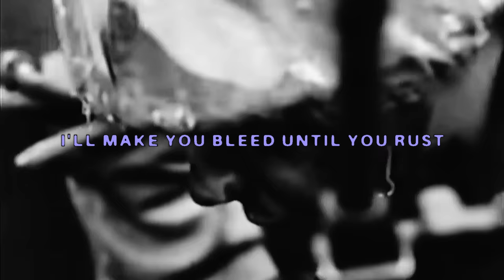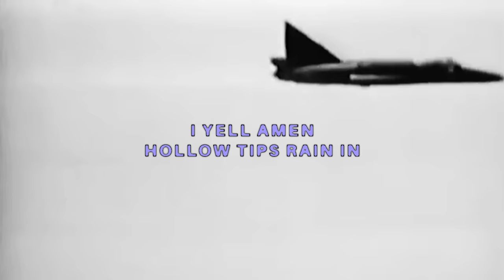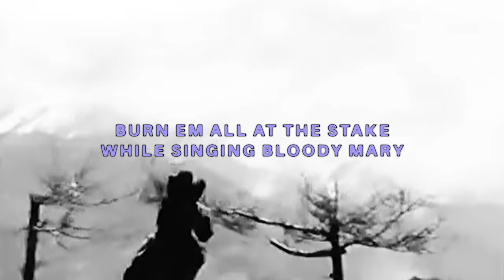$UICIDEBOY$ - REALISM VS IDEALISM (Lyric Video)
Official Lyric Video for “Realism VS Idealism” by $uicideboy$